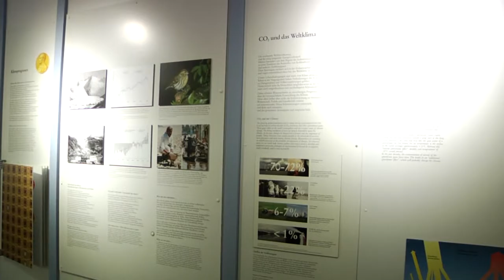Prof. Dr. Simon Werrett on "Recycling and the History of Science and Technology"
Simon Werrett is a historian of science with an interest in the long-term historical relationships of the arts and sciences, in particular the ways domestic, artisanal, and industrial skills, techniques, and performances have shaped the development of the sciences.